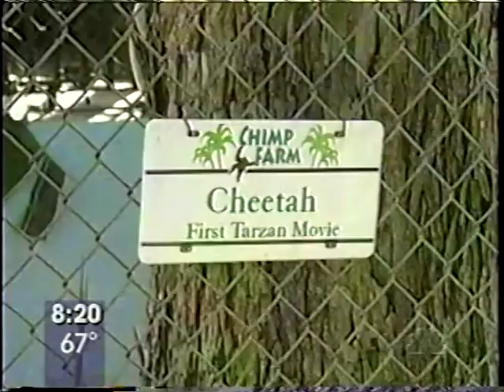Bert & Debbie Fletcher G M A Chimp Farm - Bobby Noell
Chimp Farm visit from GMA ..   interview with the help